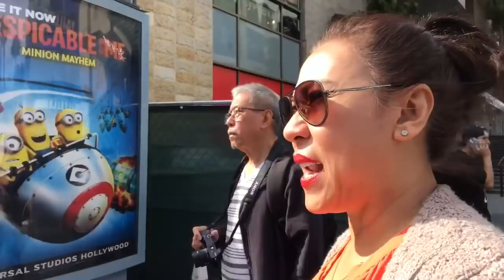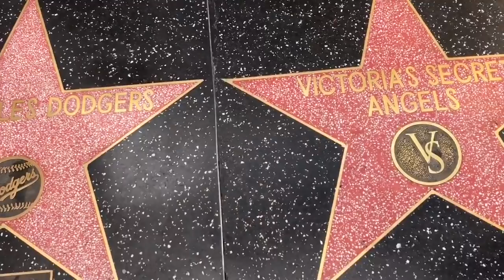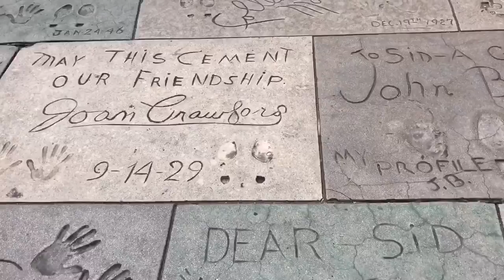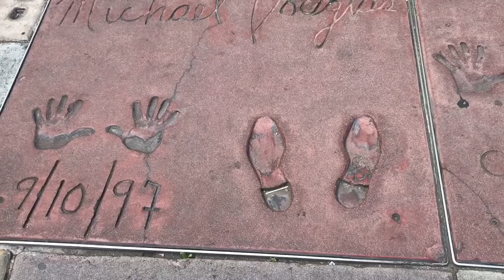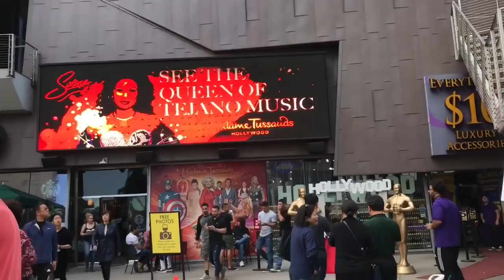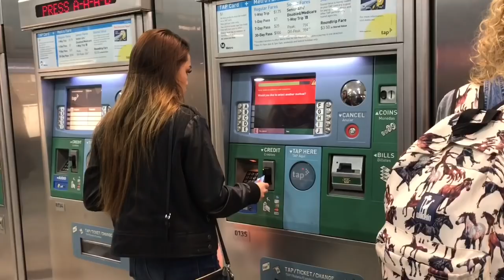คุณแม่อินเตอร์ LA# ตะลุย ฮอลลีวู้ด ลอสแองเจลิส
สวัสดีค่ะ คุณผู้ชม♥️😊วันนี้ เคเจ กับเพื่อนๆ พาตะลุยฮอลลีวู้ด ถนน คนเดินที่มีดารา ฮอลลีวู้ดที่โด่งดังทั้งในอดีต และปัจจุบันมาพิมพ์รอยมือ รอยเท้า ไว้เป็นที่ระลึก ถนนนี้ยังมี คนแต่งตัวเลียนแบบตัวแสดงในหนัง ดังๆหลายเรื่อง ให้นักท่องเที่ยวได้ถ่ายรูปเป็นที่ระลึกด้วย และยังมีนักแสดง เปิดหมวกอีกมากมายเป็นสีสัน ของเมืองลอสแองเจลิส จริงๆทใครมาเที่ยวที่นี่จะพลาดที่จะมาดูที่นี่ไม่ได้ค่ะ